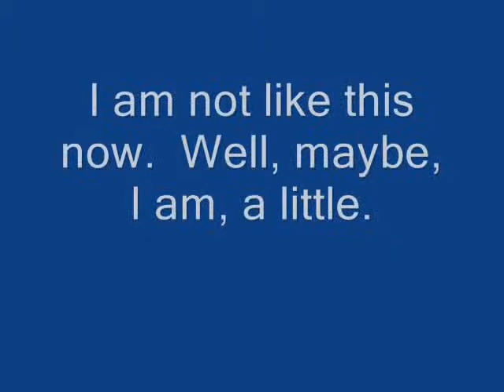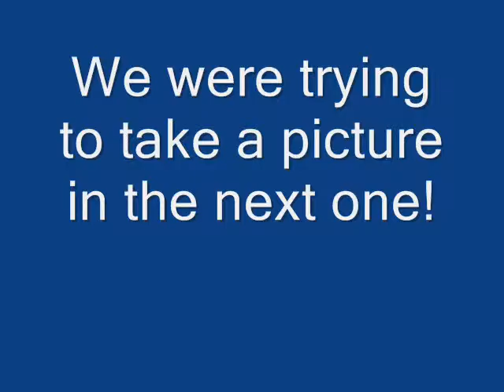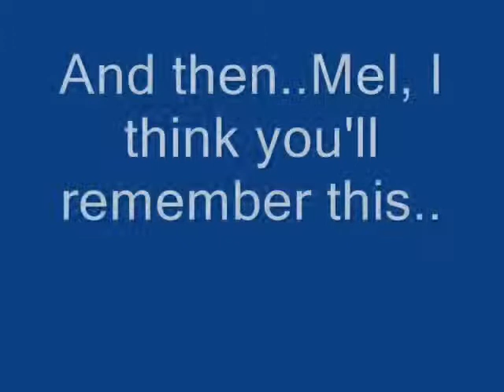TKMA Day - January 12, 2007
We were so young.  This video was taken quite a while ago.  I love these girls, they're some of my best friends (:  TKMA stands for Theresa, Kathleen, Melanie, and Angeline.